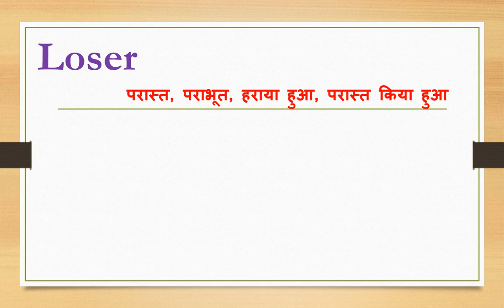Loser meaning in hindi | Loser ka matlab kya hota hai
Dosto Aaj Ki Is Video Me Loser ka hindi meaning kya hota hain aur saath mein Loser ke Do example dekar samjhya hain. Ummeed Hai Aapko Ye Video Bahut Pasand Aayegi

➡Timestamp:
0:00 Intro
0:10 Loser meaning in hindi
0:25 Use of Loser in sentence